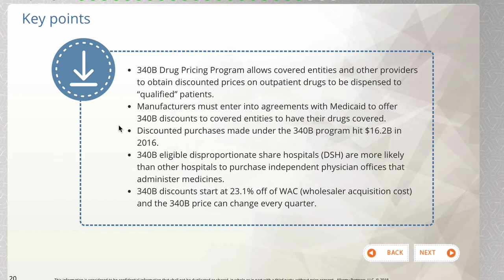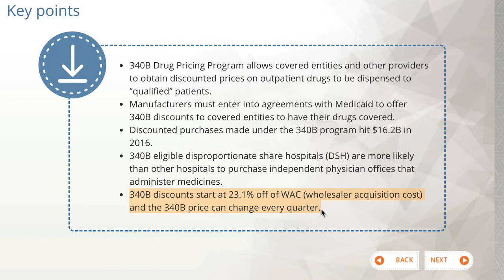Contracting and Reimbursement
Alkemy Partners created a media center comprised of 20 Market Access Modulettes. The Modulettes are targeted micro-learnings, focused on the most relevant aspects of market access, which evolve with the changes in the marketplace.